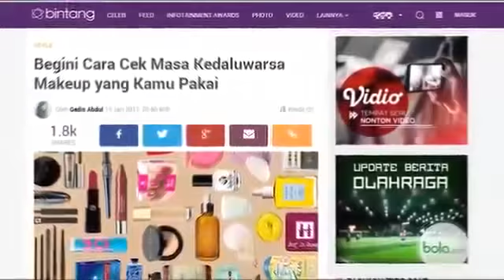Jingle lagu indokids baby shop yang kamu pakai slow motion